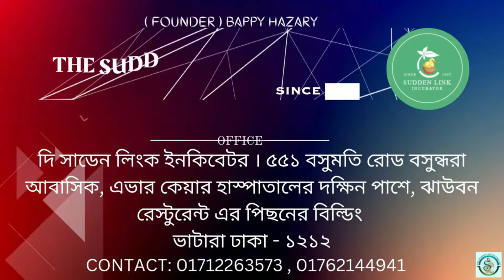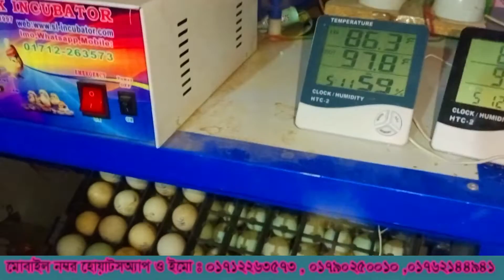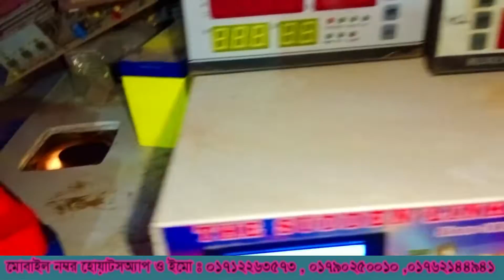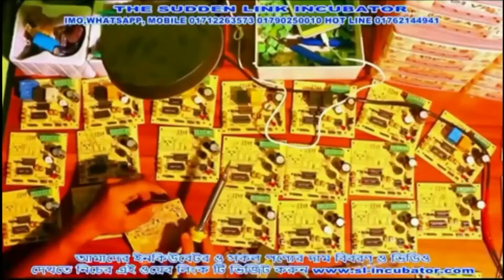তাপমাত্রা আদ্রতা কি সহজ ও হাসের বাচ্চা ফোটানোর পদ্ধতি । ডিম ফোটানোর মেসিন,হাঁস,মুরগি,কোয়েল।chicken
১৯৯৭ সাল থেকে আমরা আছি আপনাদের পাশে। আমরা ইনকিবেটর প্রস্তুতে এদেশে সবচেয়ে পুরানো। বিস্তারিত জানতে আমাদের এই লিংক ক্লিক করুন।
OFFICE
FACEBOOK: THE SUDDEN LINK INCUBATOR COMPANY